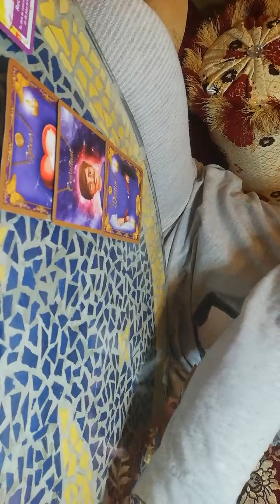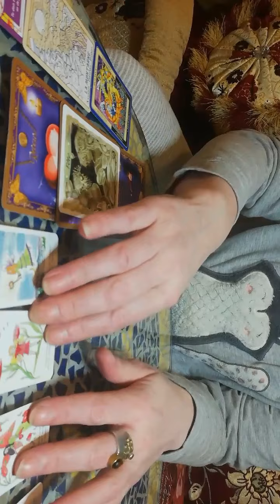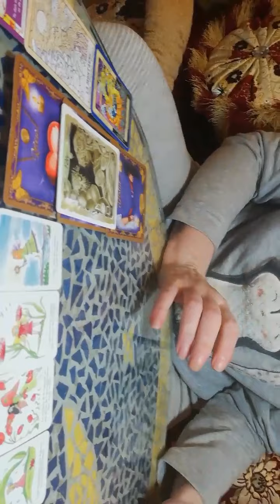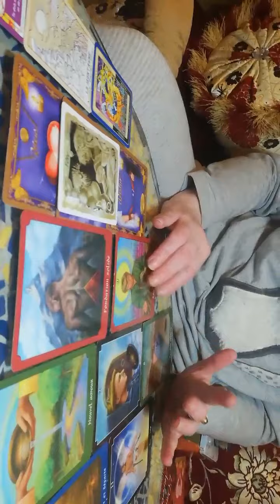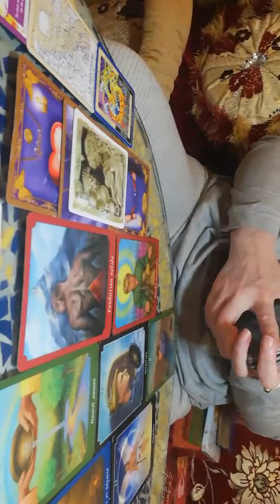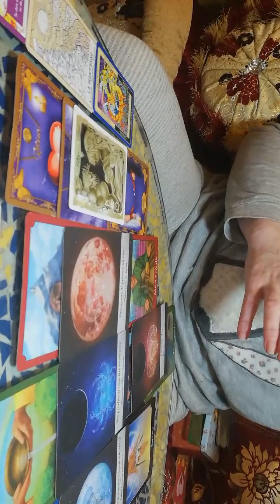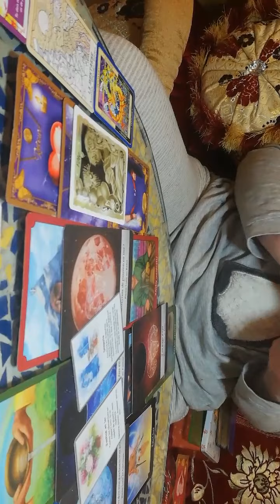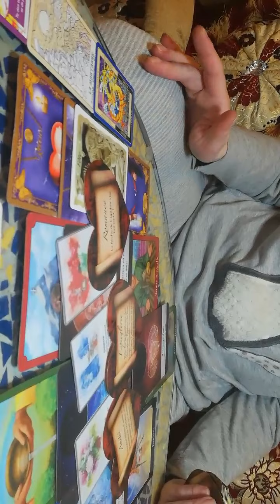Masculin en non communication ou célibataire. Votre ex doit revenir. Allez-vous reprendre ou pas ?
Le destin parfois mènent des personnes à revenir dans notre vie mais on n est pas obligé de les accepter. A part si on voit que la personne a changé. Sera t il le ça spout vous?

Je vous souhaite une très bonne journée à vous mes boubous d amour 😊🙏🌺🐾